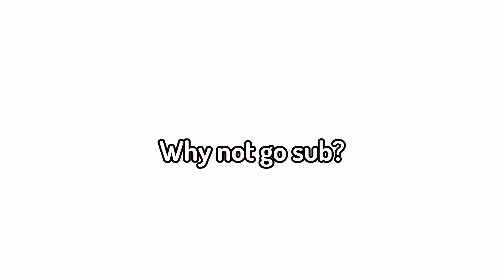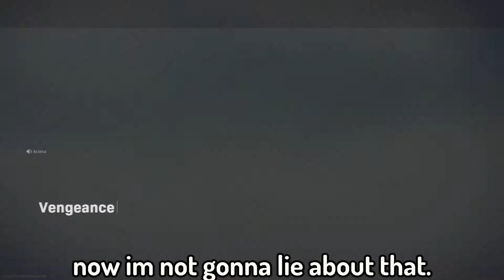Making Friends With A Kid On COD Warzone...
I come back and play CoD Warzone after months of not doing so... and I didn't think that this would happen. 😅 Over at my end, I can hear what this kid and my other teammates are saying pretty clearly, though I'm not sure if it can actually be heard in the video, which is weird since I was capturing the game audio too. This "kid" was technically the team carry too because his level was way higher than mine! I mean, it wasn't so high and I have not played in a long time lmao. Though I am surprised that he actually heard me talking to him during the match and even asked me if he could friend me (someone who's literally a low level and did not get a lot of kills aha)! With that said, I hope that all of you people enjoy this video! Giving a like, a comment, and sharing really helps me out a lot! :D

I got to thank someone named Flaxi for editing this video too! 😂

Call of Duty: Warzone is a free-to-play battle royale video game released on March 10, 2020, for PlayStation 4, Xbox One, and Microsoft Windows. The game is a part of 2019's Call of Duty: Modern Warfare and is connected to 2020's Call of Duty: Black Ops: Cold War (but does not require purchase of either titles) and was introduced during Season 2 of Modern Warfare content. Warzone is developed by Infinity Ward and Raven Software (the latter later credited as the sole developer following the integration of Cold War's content) and published by Activision. Warzone allows online multiplayer combat among 150 players, although some limited-time game modes support 200 players. The game features both cross-platform play and cross-platform progression between three games.
You can call me Prejudged Seeker. I play games for gamers and non-gamers to give them the entertainment that they want! What you will see here is unique! My style is different from other small or big YouTubers out there!

You WILL NOT experience commentaries that are the same as others! You WILL experience commentaries that come from my own unique personality!

I am not only here because I want to entertain you all by playing games! I have a bigger mission which is to make me have a good impact on your life! Yes... to grow as a person! :D

With all of that being said, if you want to contact me or talk to me more directly, you may connect to one of my social media accounts or my email down below or in my channel's about section!

Peace out and I wish that you all make your day as wonderful as you want it to be! :D